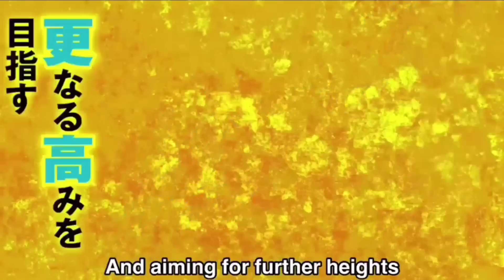GOD GOKU & VEGETA vs HETER'S ARMY TRAILER | Dragon Ball Super Granola Arc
GRANOLA THE SURVIVOR ARC
CHARACTERS INTRODUCTION

ORIGINAL CREDITS TO AKIRA TORIYAMA